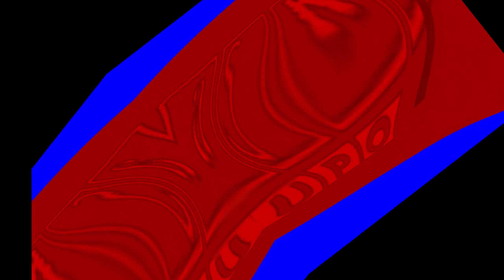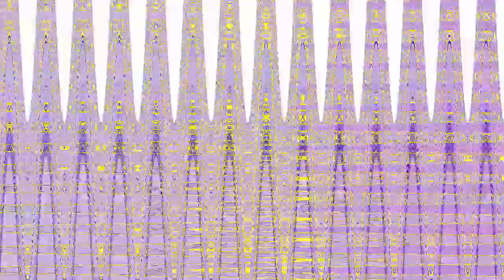A Random Logodeul Klasky Csupo Remake (All Rounds)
I didn't like how this came out tbh. I haven't used Sony Vegas for a while so i might as well make this stuff again.